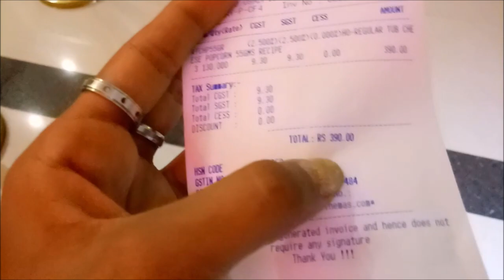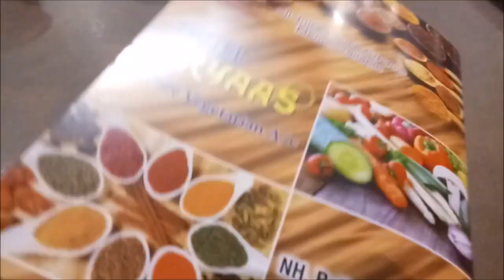Watched Malayalam Movie "Lucifer" at Carnival Red Carpet, Kariyad, Kochi | Angelin Vlogs Kerala